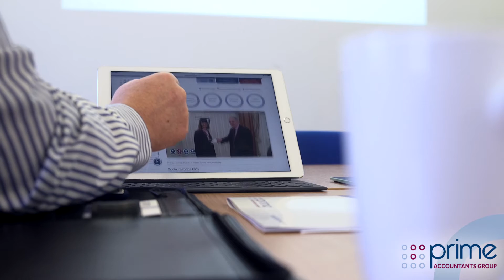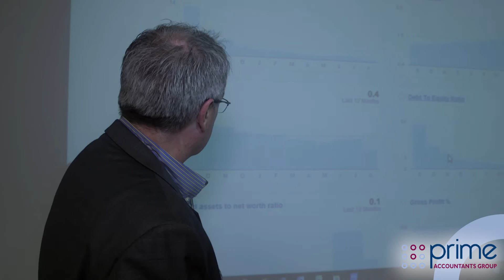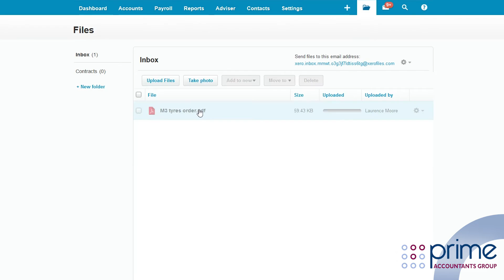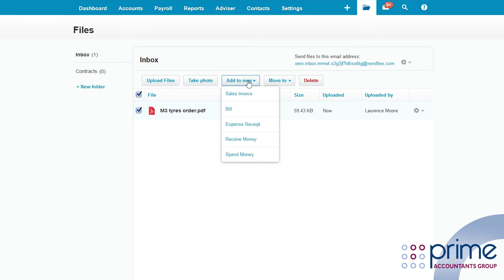Top Tips for Xero | Prime Accountants Group – Platinum Partner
To learn how Prime can assist your business using Xero software, please visit: